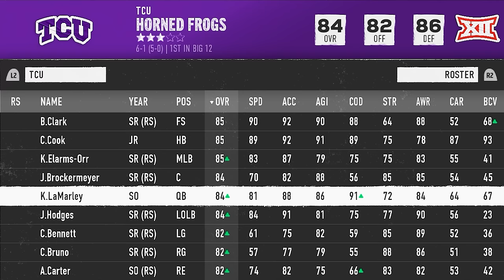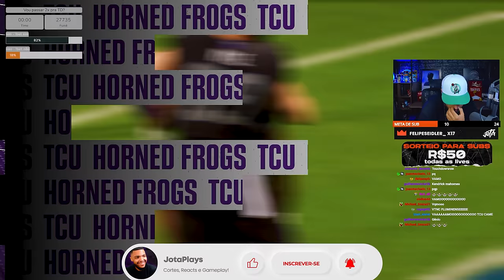DO CÉU AO INFERNO: O Erro Fatal no College Football 25 - Modo Carreira #6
Neste vídeo, descubra o erro fatal que leva nosso time do céu ao inferno no College Football 25 - Modo Carreira #6. Não perca!